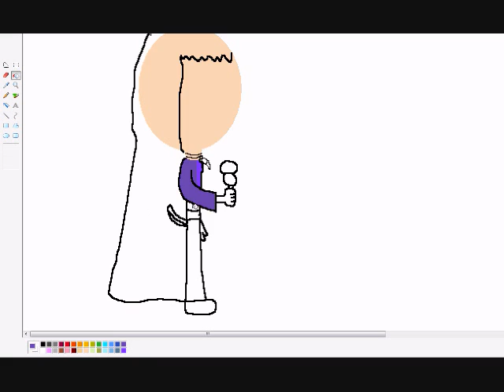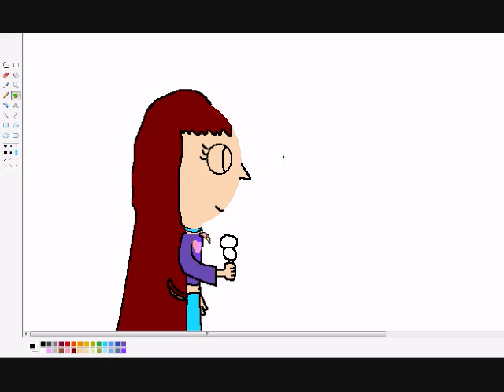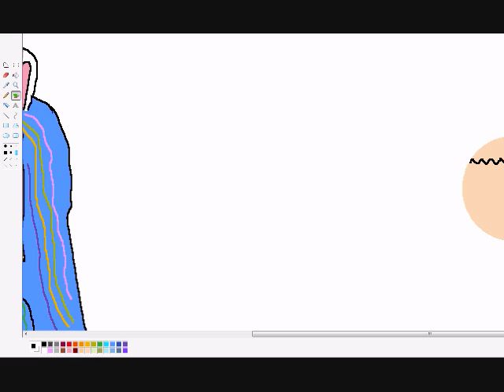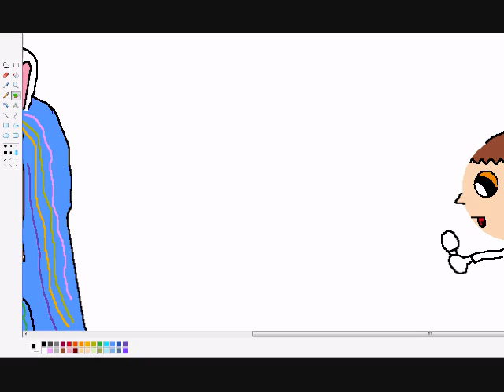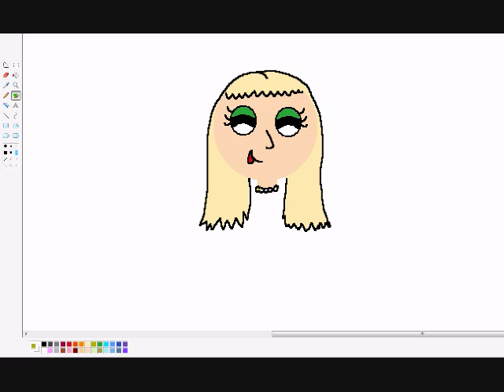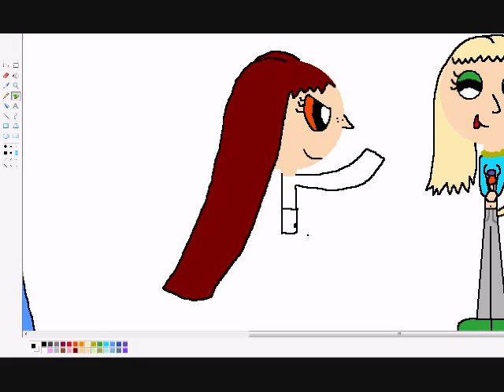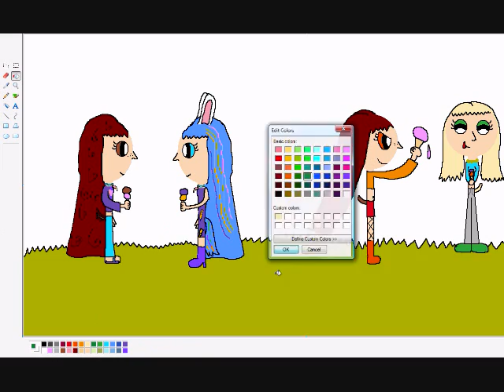Speedpainting of my Ginger's Story Girls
I know you can't see some of it. it's because i set it to a small region so, past Adriana's face, and then Mikayla, u can't see anything ( the one with the piece sighns )